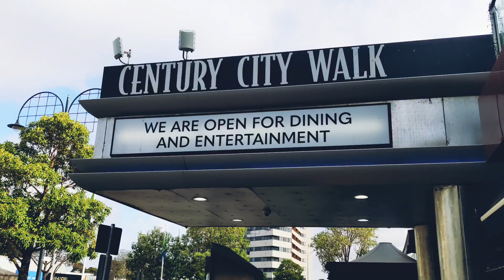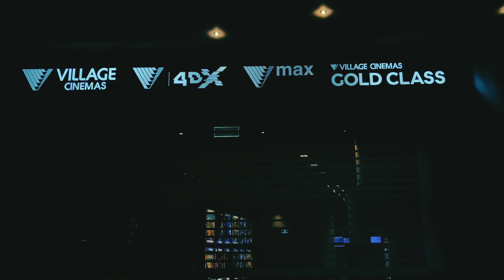Glen Waverley Victoria Australia.